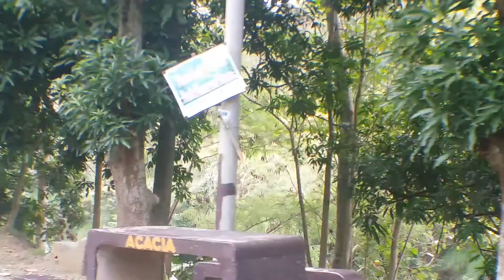Day 8,Part 2,Leaving Magat Dam & Camp Vizcarra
After a wonderful morning at Magat Dam & Camp Vizcarra in Isabela,Philippines on December 23,2014,me and my girlfriend stop and check some local market stores.